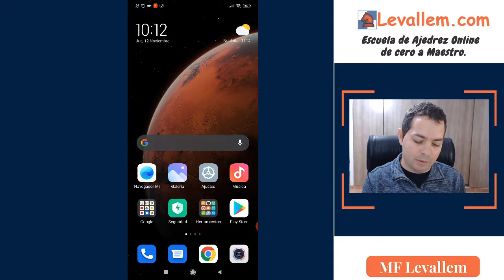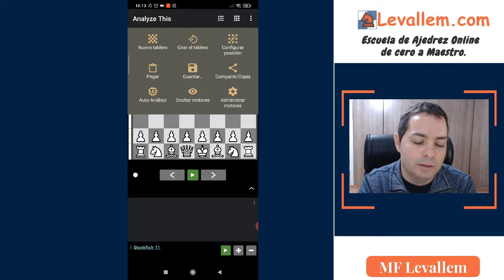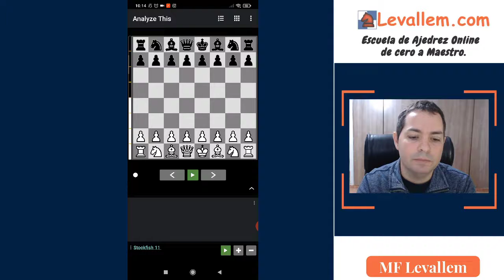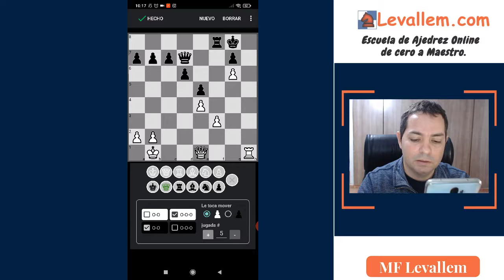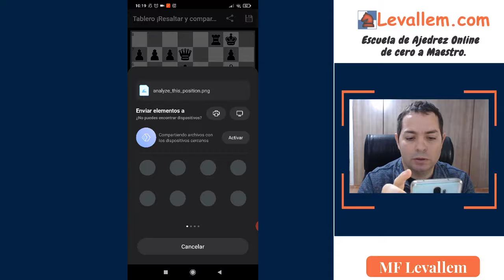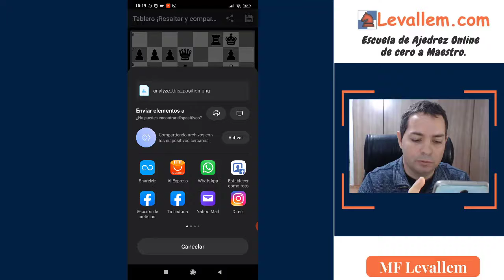✅Mejores Aplicaciones para Ajedrez ♟️ Analyze This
En este video te enseño una app imprescindible para analizar partidas, Analizar posiciones y  con uno de los motores de análisis más potentes.
Puedes buscarla en el play store por el nombre
Analyze This

★Mi Meta es Enseñar a 1 Millón de Personas a Jugar Ajedrez★

y participa en los Torneos  de ajedrez y Retos que vamos haciendo.

★Para Clases de Ajedrez Online ★

Si realmente disfrutas de mi contenido, puedes apoyarme a mí y a mi canal con una pequeña donación a través de PayPal

Recuerda a por el jaque mate!!!